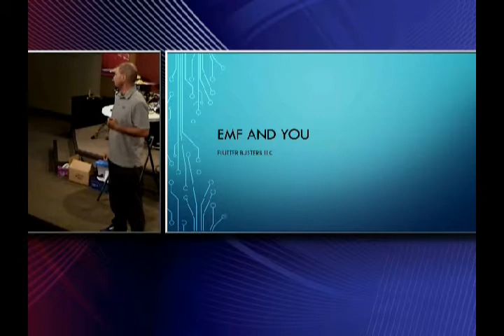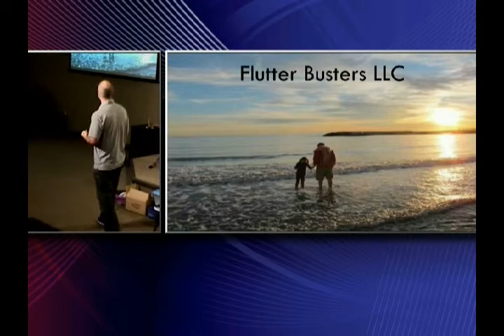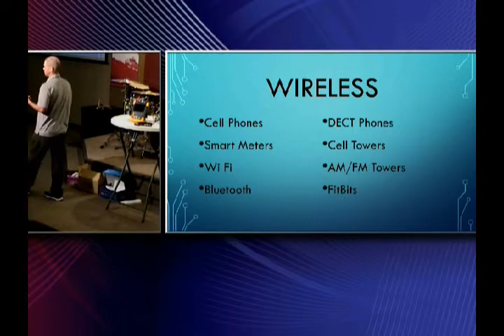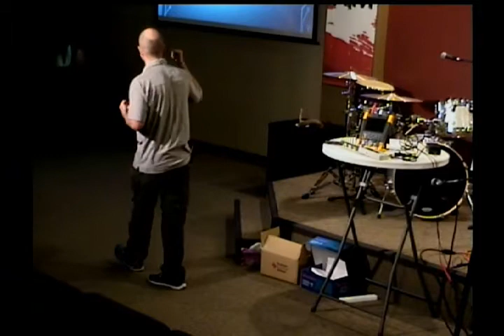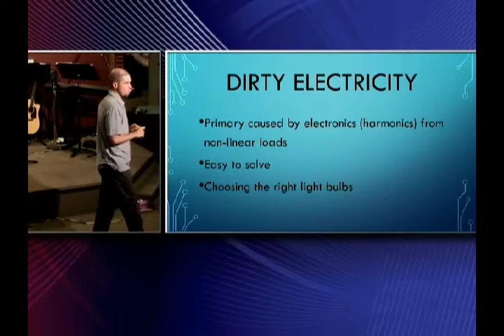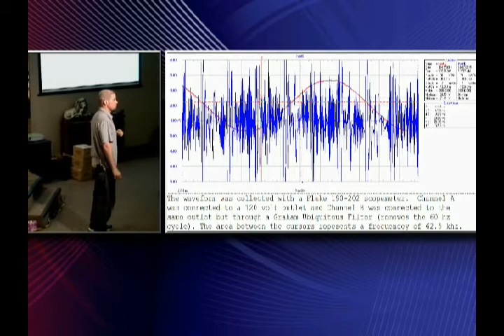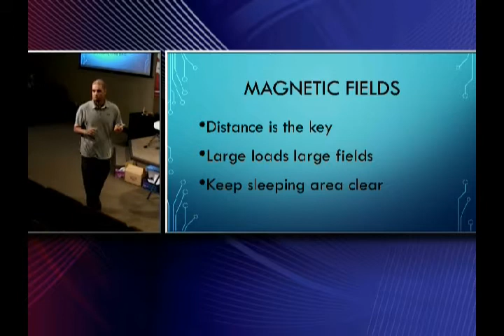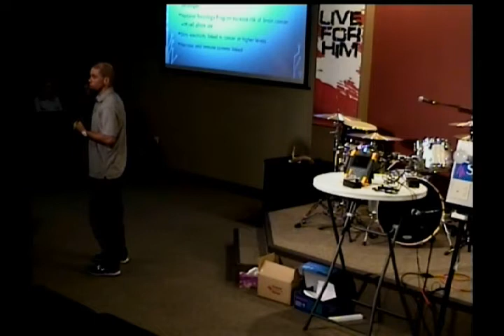Physical Affects of Electromagnetic Fields; June 18, 2017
More information at FlutterBusters.com